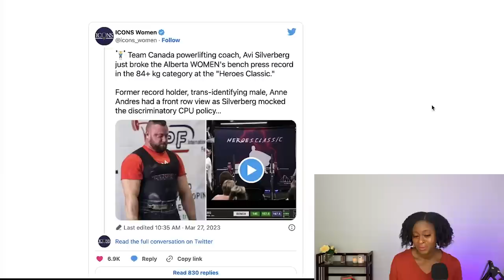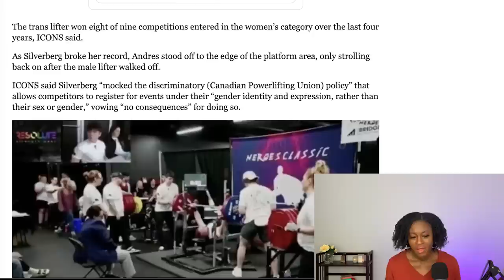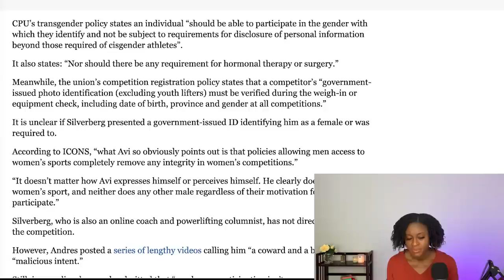Bearded Man Smashes Trans Woman’s Bench Press Record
Avi Silverberg, team Canada's powerlifting coach, broke the Alberta WOMEN's bench press record in front of former record holder, trans  identifying athlete Anne Andres. Silverberg mocked the discriminatory CPU policy. It was easy for Silverberg to compete in the Women's competition. All he had to do was say he identified as a woman. This is in line with Canadian Powerlifting Union rules.

This is reminiscent of the South Park episode in which trans athlete Heather Swanson dominated the Strong Woman competition. I also react to this episode.